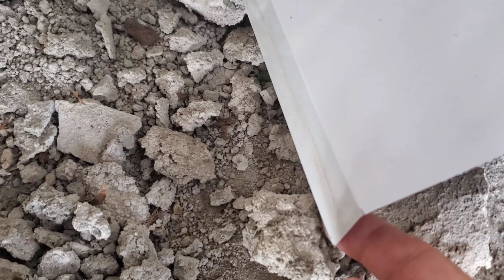American Expat Building Western Style Home in the Philippines 🇵🇭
Main roof has been completed.  The end of another work week.